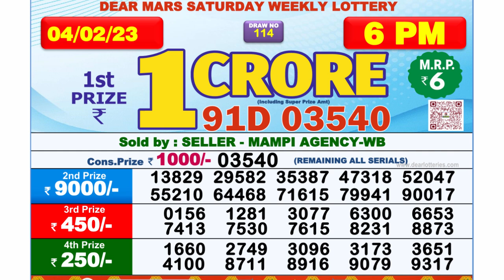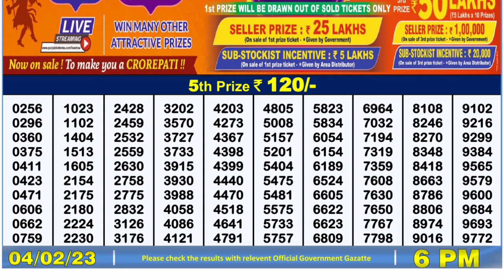🔴 Lottery Sambad Live 06:00pm 04/02/2023 Day Nagaland State Dear Lottery Result Pdf Download